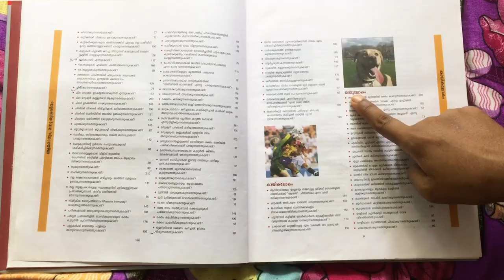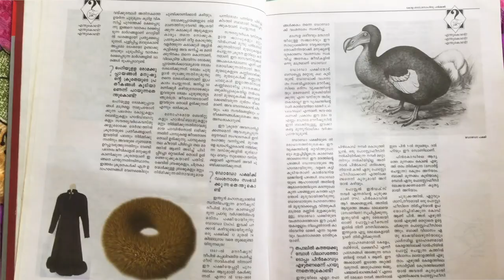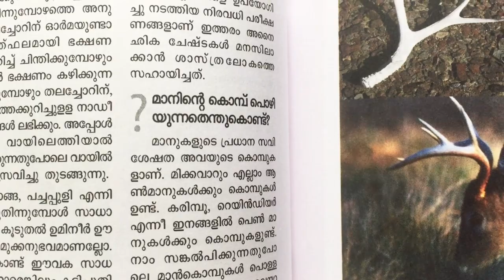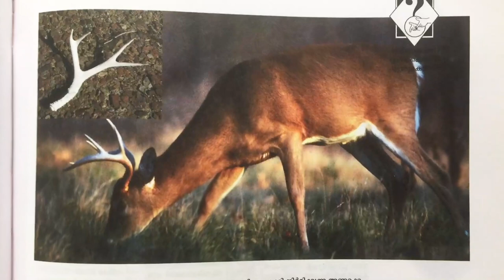പുസ്തകപരിചയം: എന്തുകൊണ്ട്? എന്തുകൊണ്ട്? എന്തുകൊണ്ട്?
കേരള ശാസ്ത്ര സാഹിത്യ പരിഷത്തിന്റെ 'എന്തുകൊണ്ട്? എന്തുകൊണ്ട്? എന്തുകൊണ്ട്?' എന്ന പുസ്തകത്തെക്കുറിച്ച്.

Adheena Daisy | Teaching Tex